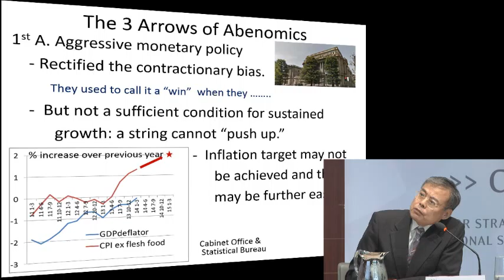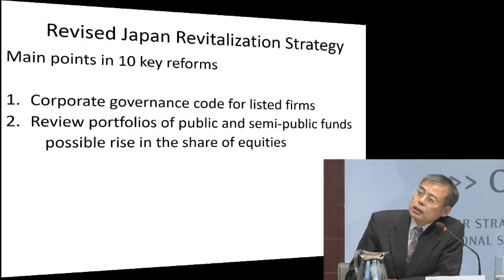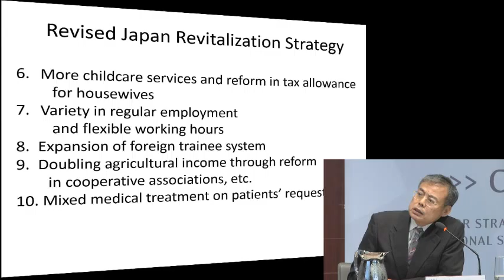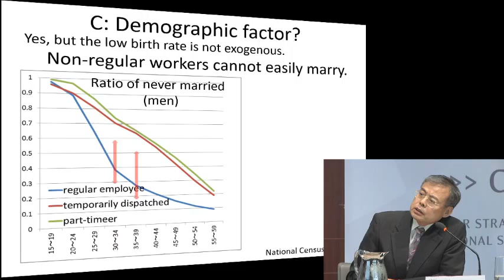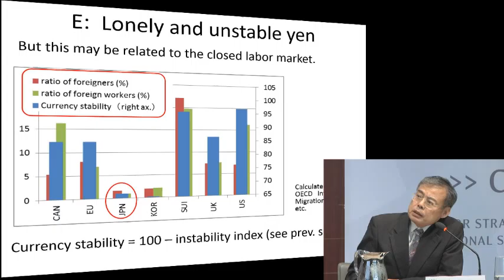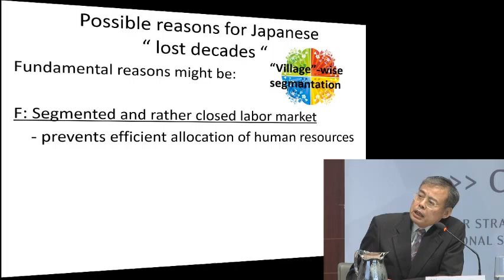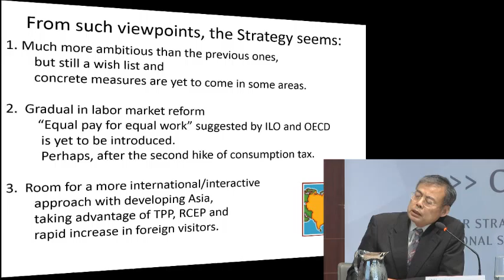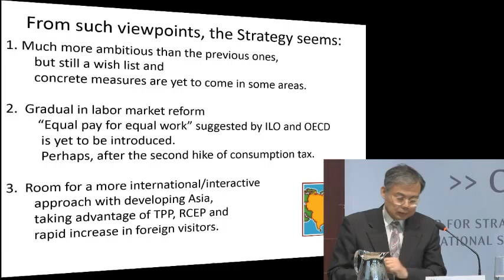Japan 1964: Back to the Future: Panel 1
This CSIS event is in celebration of 1964, a year when three significant developments took place in Japan: the country joined the OECD, Tokyo hosted the Olympics, and Japan National Railways launched the Shinkansen bullet train. All three of these events have echoes today. Having entered the club of advanced economies 50 years ago, Japan, like many mature countries, now faces the challenge of restoring economic dynamism. Tokyo will once again host the Olympics in 2020 -- could this be the magic "fourth arrow" of Abenomics? And contrary to perceptions outside Japan, the country continues to be at the cutting edge in sectors ranging from high-speed rail to biotechnology and advanced composite materials. This conference goes "back to the future" to look at developments in Japan along all three of these tracks over the past half century, and explore how they influence Japan's future prospects.

Welcoming Remarks:
John J. Hamre, President and CEO, and The Pritzker Chair

Introductory Remarks:
Nobuo Kishi, Senior Vice-Minister for Foreign Affairs, Japan

Keynote Address:
Charles H. Rivkin, Assistant Secretary of State for Economic and Business Affairs